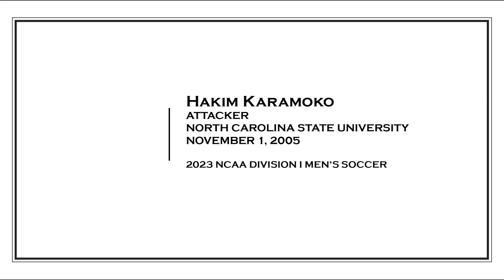Hakim Karamoko 2023 NCAA Soccer Highlights (NC State)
Hakim Karamoko - November 1, 2005

F, W / United States / North Carolina State University

Recent Stats:
2023 NCAA Division I Men's Soccer
- 12 Appearances / 4 Goals / 1 Assist / 515 Minutes

Video Segments:
Goals - 00:01
Shots - 01:10
Passes - 02:04